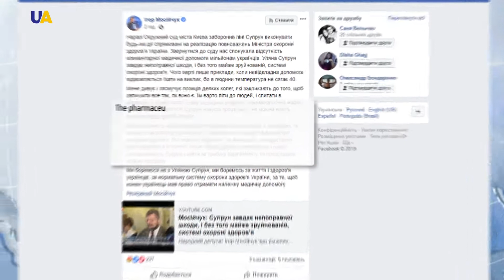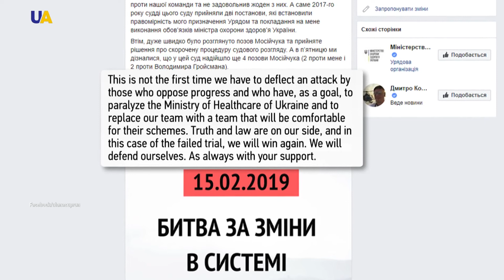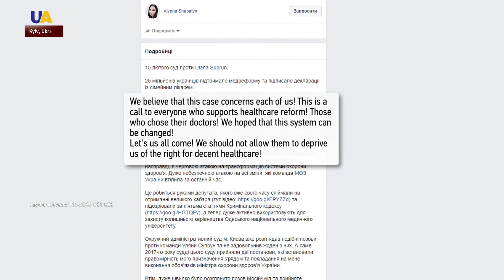Ukraine's Acting Minister of Health Suspended by District Court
Ukraine's acting minister of health Uliana Suprun is returning to Ukraine from the US, following a business trip. A court decision recently suspended Suprun from performing the duties of her office. On February 1st, a Ukrainian MP filed a lawsuit challenging her appointment to the position. Suprun, a Ukrainian-American, has been instrumental in developing and implementing healthcare reform in Ukraine since 2016.